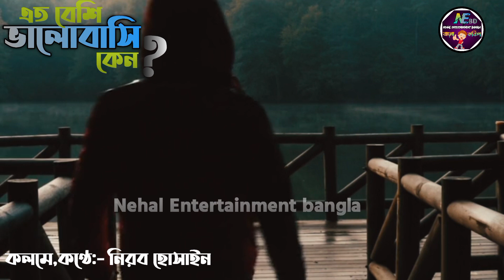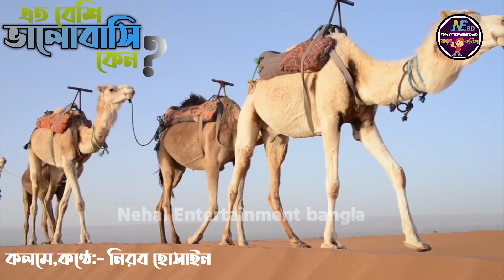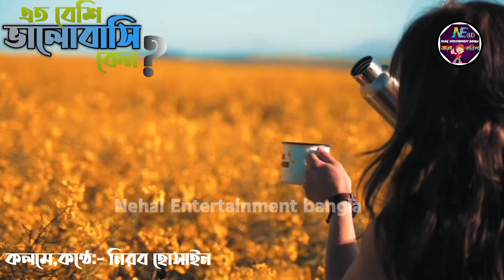কবিতা:-এত বেশি ভালোবাসি কেন?লেখক টি এইচ নিরব#রোমান্টিক কবিতাbangla_poetry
কবিতা-এত বেশি ভালোবাসি কেন?
লেখক:-টি এইচ নিরব
কণ্ঠে;-নিরব হোসাইন
রোমান্টিক বাংলা কবিতা

(আজ ২১ মার্চ, আমাদের বিবাহ বার্ষীকির এই বিশেষ দিনটি উপলক্ষে আমার প্রিয়তমা রমণী, স্বপ্নচারিনী, অতলস্পর্শী বধূ কে, তাঁকে নিয়েই প্রবাস থেকে স্বরচিত কবিতাটি উৎসর্গ করলাম)